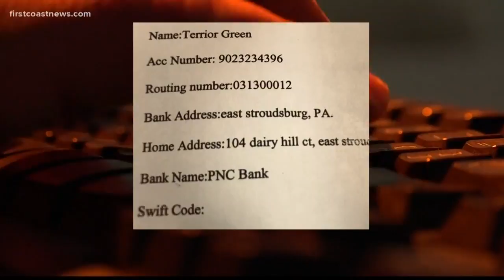Safe Harbor warns of email scam using its name to get donations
On Wednesday, the nonprofit learned its name was being used to perpetrate a scam.